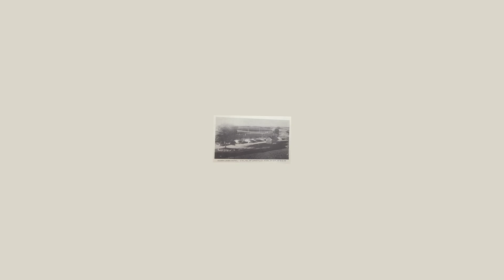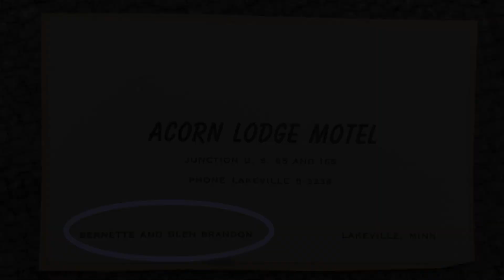Lakeville History Moment - Historic Hotels & Motels - January 2023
Take a look back at some of the hotels and motels travelers stayed at while traveling through Lakeville in the 1870's and 1950's.